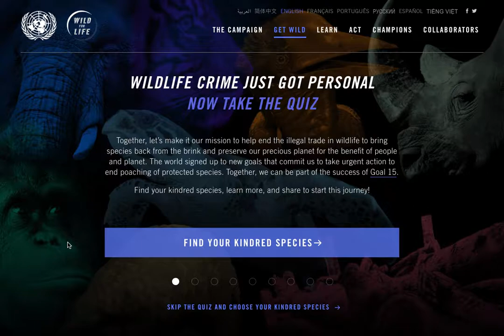UN Environment Wild for Life Species Quiz